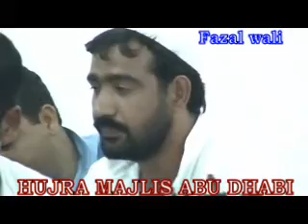Hujra Majlis (Fazal Wali)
This HUJRA MAJLIS Programme took place in Abu Dhabi. Singer is Fazal Wali of Peshawar Mattani. UPloaded by Nazir Afridi of Kala khel